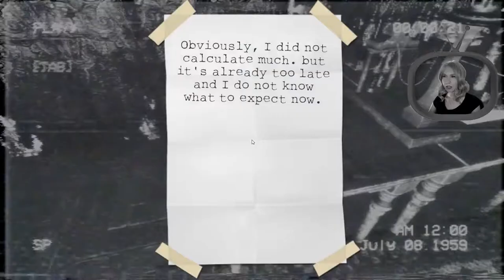Scary Old VHS Tapes #2 - Kalidazkoph Gameplay [Tape: Rosazie]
Walkthrough of the second chapter in Kalidazkoph: Rosazie. I need to fix another dimension machine while avoiding scary monsters.

Coffee helps me play! ☕🥰